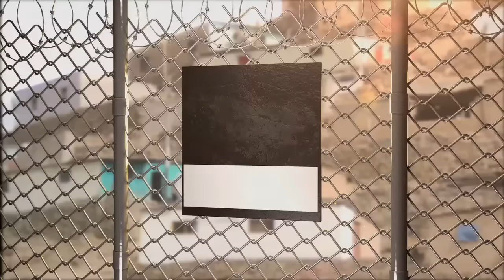Nunca Más 13-07-2014 parte-8